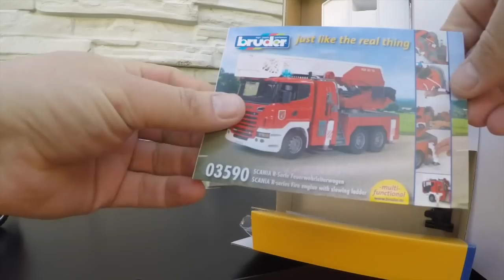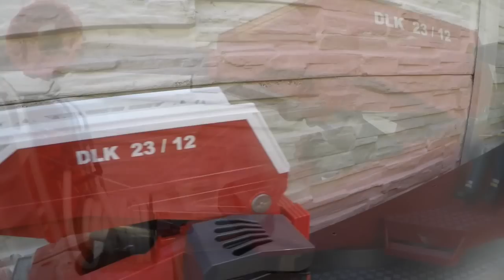BRUDER TOYS Fire engine Feuerwehr SCANIA slewing ladder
Scania R-Serie Feuerwehrleiterwagen mit Wasserpumpe und Light ansSound
Scania R-series Fire engine with slewing ladder water pump and Lightand Sound
Jouets Bruder 3590

It is a very elaborate three-axle vehicle with many functions. Fire truck has opening cab doors, folding exterior mirrors and soft profiled tires. Furthermore, in his gear missing or stabilizing props, lighting sound lighthouse (2801) and extension ladder that after ejecting measures a respectable 120 cm!